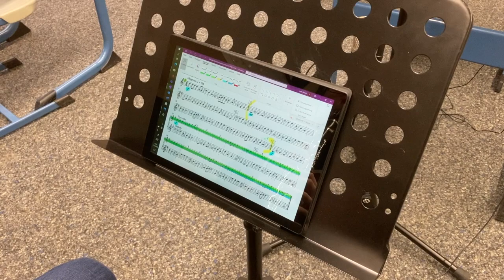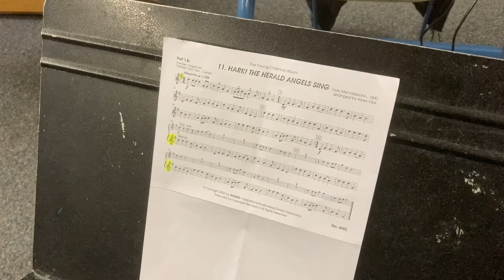Hark the herald angels sing PAB Big Band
Ein kleiner Weihnachtsgruß der PAB Big Band...

Querflöte - Greta Schlüter
Klarinette - Jule Felsch & Elisabeth Eilers
Alt-Saxofon - Adrian Ciszewski & Tino Ludwig
Tenor-Saxofon - Tino Ludwig
Trompete - Aaron Schmitt, Josef Knoop & Manfred Pohlschmidt
E-Bass - Jonas Fuchß

Frohe Weihnachten!!!